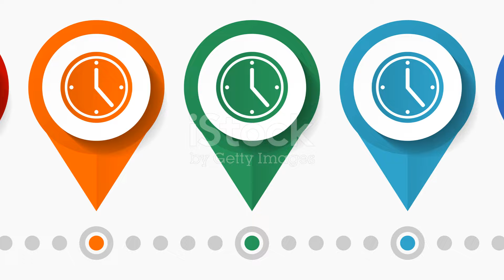Características del nuevo Samsung Galaxy Watch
Descubre las características del nuevo Samsung Galaxy Watch en este video. Conoce todas las funciones y especificaciones de este increíble reloj inteligente. ¡No te lo pierdas!